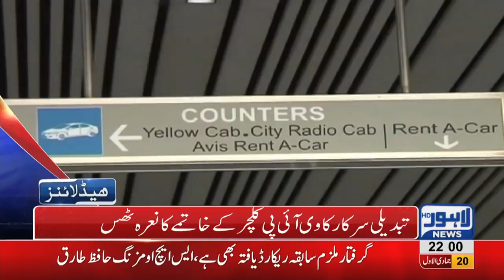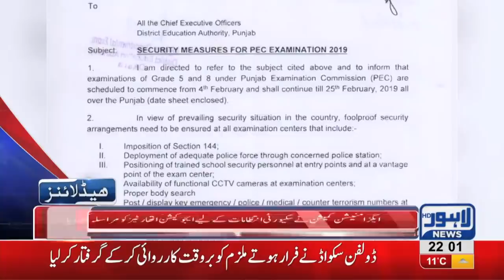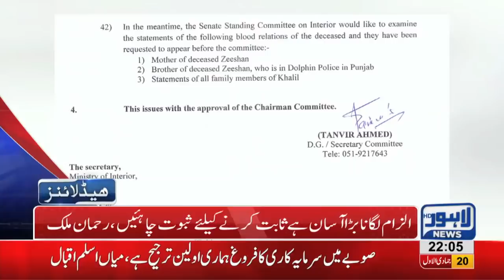10 PM Headlines Lahore News HD – 26th January 2019